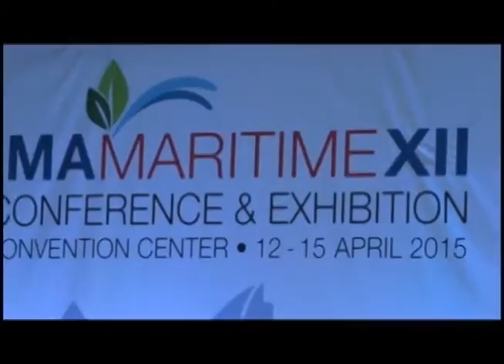Pulso Latino 160415 Parte 1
Este es la primera parte del Noticiero Pulso Latino 16 Abril, 2015 Presentado por Alejandra Forero